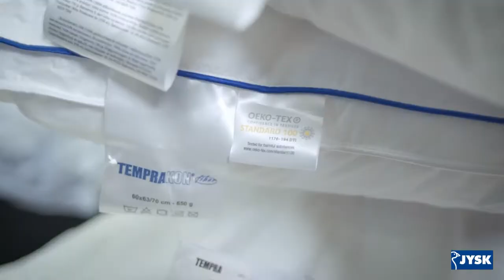OEKO-TEX i JYSK.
Gjennom nøye utvalg og pågående kvalitetskontroller fortsetter JYSK å oppfylle de høye kravene som legges for å få OEKO-TEX. Produktene testes for skadelige nivåer av innhold, som kan være skadelig for din helse. OEKO-TEX er verdens ledende tekstilhelse- og miljømerke. Merkingen er en garanti for JYSK og kundene for at produktene ikke inneholder stoffer som er kjent for å være helseskadelige.